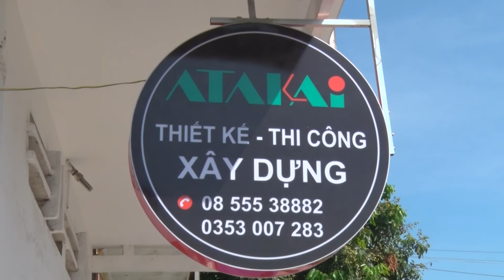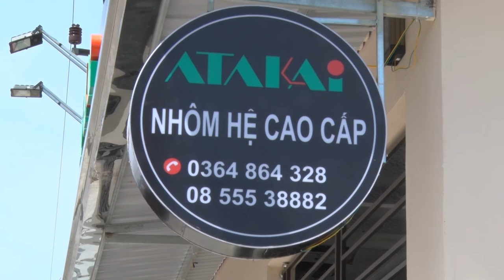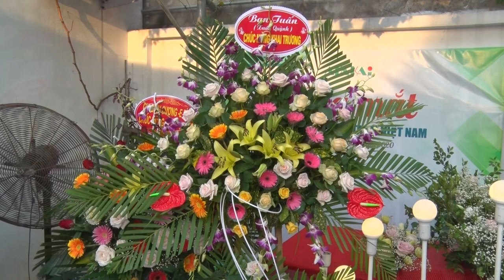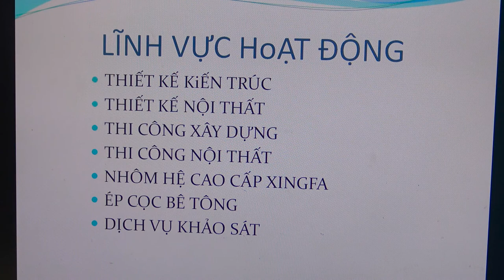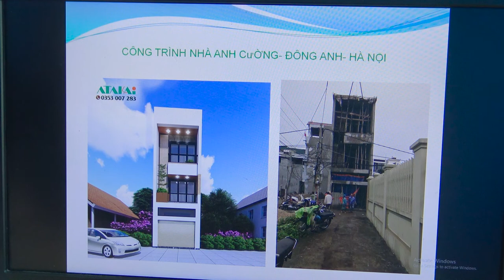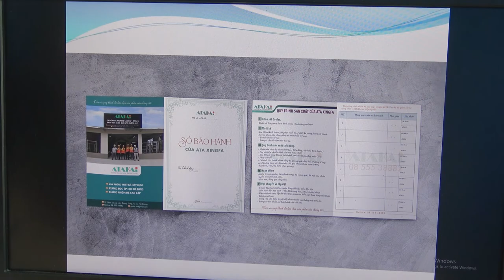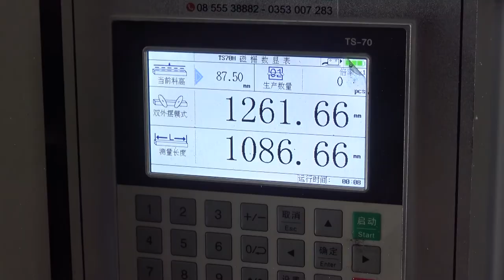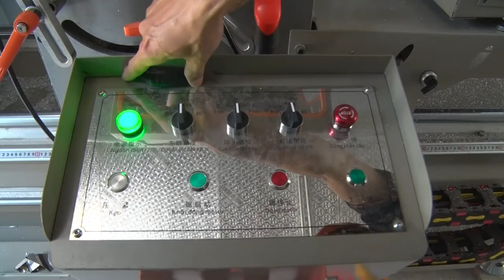CÔNG TY ATAIKAI